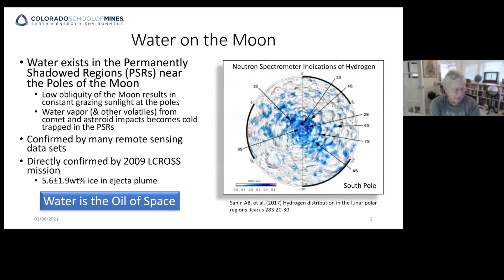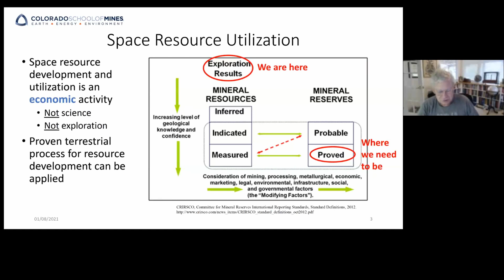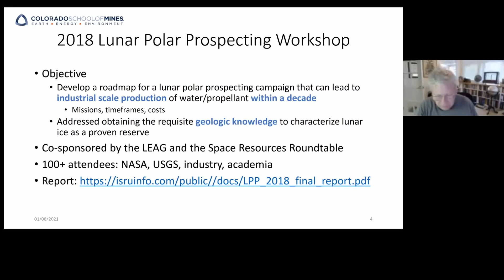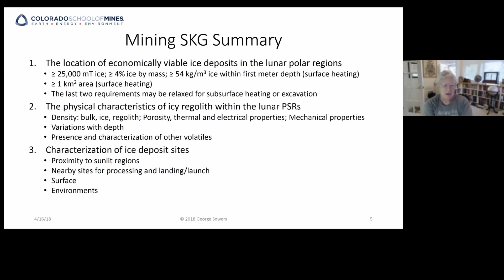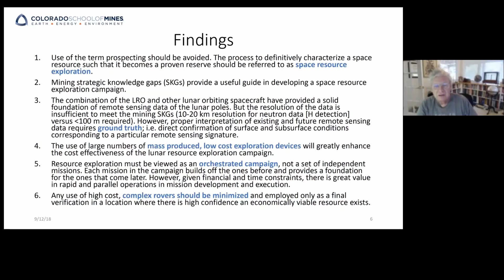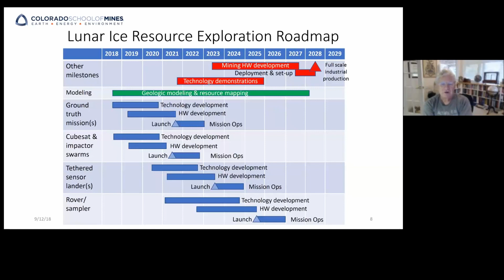LSSW 17: Defining a Coordinated Lunar Resource Evaluation Campaign - Sowers G. F. *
Defining a Coordinated Lunar Resource Evaluation Campaign - The Lunar Polar Prospecting Workshop, 2018 [#5018]
The Lunar Polar Prospecting Workshop was conducted June 2018 in Golden Colorado. The workshop developed a roadmap for a resource exploration campaign focused on ice deposits at the lunar poles.
Sowers G. F. *